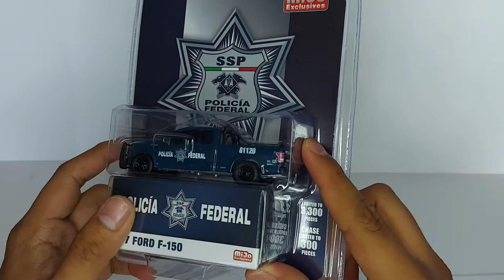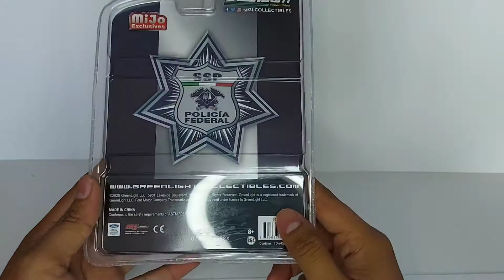Policia Federal Greenligth // Auto de Policia 1:64 // hot wheels de Policia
en esta ocasión les traigo la revisión de esta fantástica pieza de la Policia federal en escala 1:64

Siganme